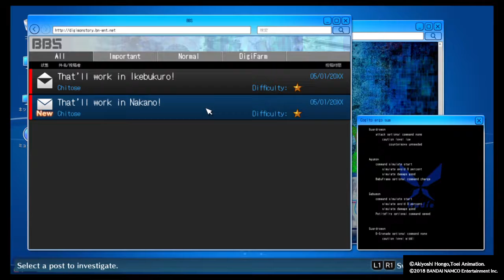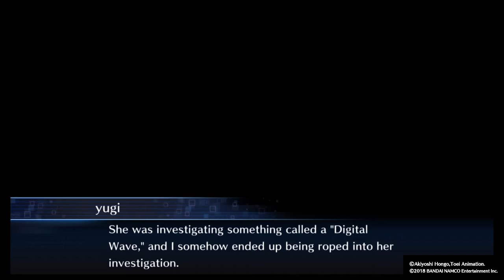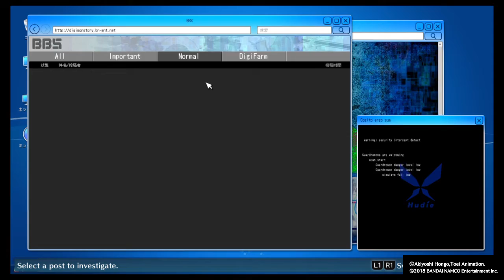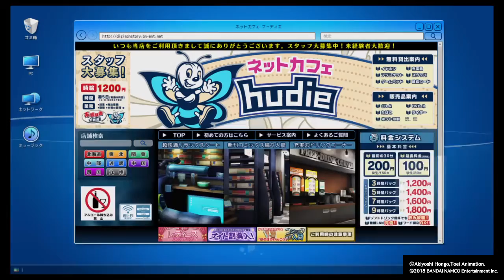Digimon Story: Cyber Sleuth - Hacker's Memory doing some work for the team chapter 2